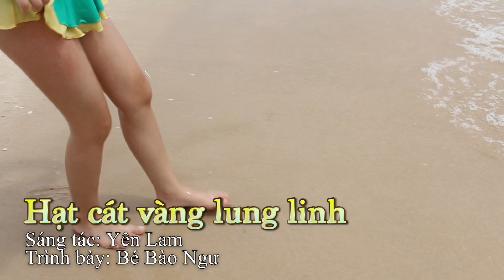HẠT CÁT VÀNG LUNG LINH (Sáng tác: Yên Lam) - Bé Bào Ngư - Album Bé Đi Vũng Tàu - Vol 5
Mời cả nhà cùng xem..

Follow kênh mới của Bé Bào Ngư và chị Victoria nhé

Bào Ngư cám ơn cả nhà! Chúc cả nhà luôn mạnh khỏe vui vẻ nha ^^